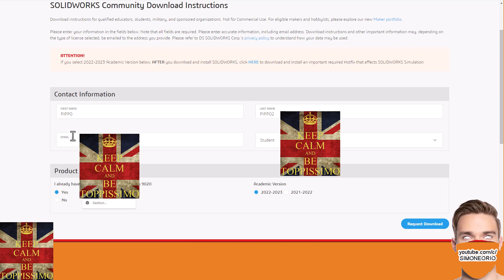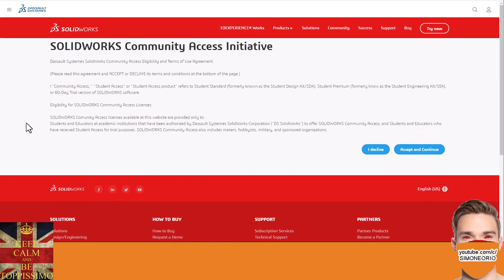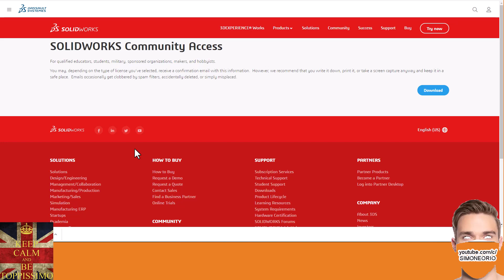😍💪👑 COME INSTALLARE SOLIDWORKS 2022 2023 edu